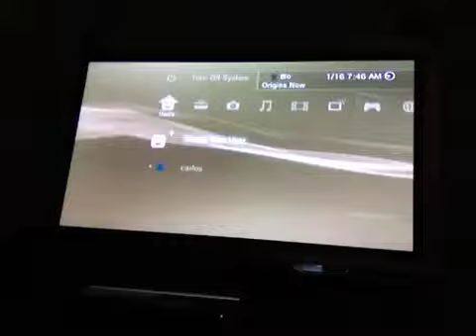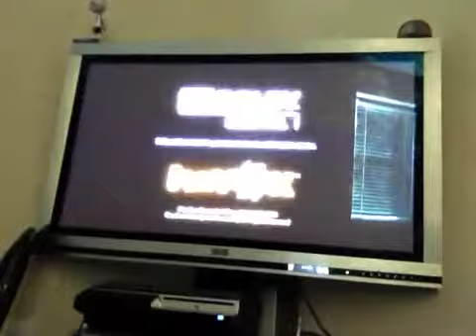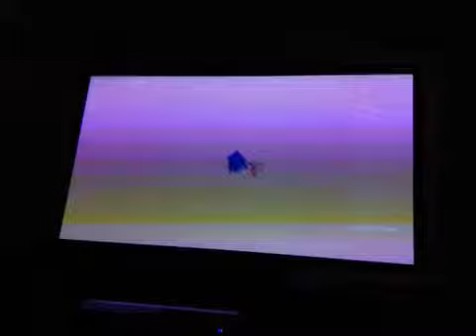Sonic Generations walkthrough part 1